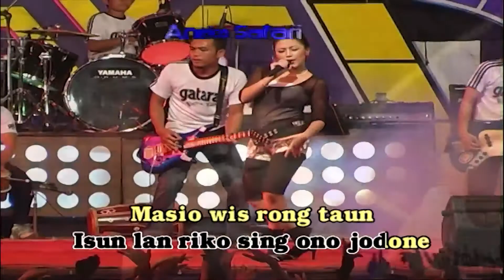Santi Irama - Minggas Minggos (Official Music Video ANEKA SAFARI)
Title: Minggas Minggos
Artist: Santi Irama
Album: Gatara
Songwriter: A.H Sanusi

selamat menikmati ..

**Aneka Safari Digital merupakan Aplikasi Resmi**

Available download & streaming on :
iTunes: coming soon ..
Spotify: coming soon ..
Deezer: coming soon ..